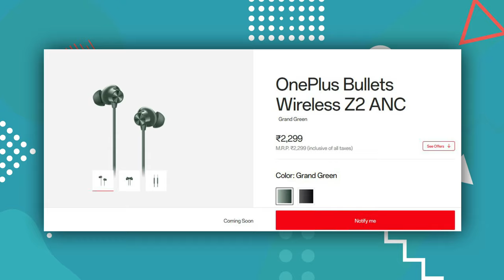Top 5 Best Neckband Under ₹2000 in 2023 ⚡ Best Wireless Bluetooth Earphones under 2000 ⚡ August 2023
Looking for the best Neckband and Wireless Bluetooth Earphones options under 2000? Look no further! In this video, we explore the top picks for the best Neckband under 2000 and best Bluetooth Earphones under 2000 available in India in 2023. Whether you're looking for great sound quality, comfortable fit, or long battery life, we've got you covered. We'll also discuss the best Bluetooth Earphones under 2000 for calling and provide a breakdown of each option's features and benefits.

Best Bluetooth Earphones in ₹2000 Link :-

▪ Realme Buds Wireless 3

▪ OnePlus Bullets Z2

▪ Oppo Enco M32

▪ boAt Rockerz 330 Pro
▪ boAt Rockerz 330ANC

◈◈◈◈◈◈◈MUSIC USED◈◈◈◈◈◈◈
Crockpot NCS - @YoutubeMusicLibrary

Keep Supporting 😇🙏

Topic Covered :
best calling neckband under 2000
best wireless neckband under 2000
best neckband under 2000 for calling
best neckband under 2000 in 2023
best neckband
bluetooth earphones 2000
best neckband under 2000 for gaming
best neckband
neckband
wireless earphones
earphones
best neckbands 2023
bluetooth earphones 2023
best sound quality neckband under 2000
Boat rockerz 255 Touch
Realme Buds wireless 2 pro
Lava Probuds N31
Boult Audio curve ANC
Oneplus Bullet Z2
best neckband under 2000 this sale
which is the best neckband under 2000
best boat neckband under 2000
best realme neckband under 2000
best onepluse neckband under 2000
Boat Nirvana 525 ANC
oppo M32
best neckband under 2000 in india 2022
best bluetooth earphones under 1500 latest
best oppo neckband under 2000
best dizo neckband under 2000
best sony neckband under 2000
best bluetooth earphones under 2000 latest
best neckband under 2000 in 2022